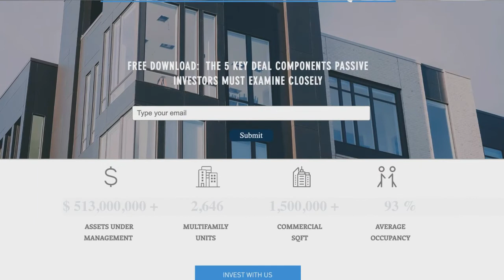How Real Estate Deal Flow is Being Impacted by the Economy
We all know that, right now, interest rates and rents are going up across the country, but what’s the impact been on acquisitions? In terms of the deal flow specifically, there’s been a slow down over the past few months since the Fed declared their intention of increasing rates.

Our CEO, Ellie Perlman, looks at the impact the current economy is having on real estate deal flow in the multifamily space and how you can still be successful in this market.

𝗞𝗲𝘆 𝗧𝗮𝗸𝗲𝗮𝘄𝗮𝘆𝘀:

• Overall, there's been a slowdown of deals, but prices are generally stable and we are seeing more off-market deals.
• Developing strong relationships and a strong brand are keys to keeping your deals active and filling your funnel.
• Returns are not what they were before; that's partially because the loan to value is lower and you need more equity to close deals.
• The main thing is to adjust expectations and understand that, while returns may not be as high as they were before, they’ll still be solid.
• Operationally, it’s important to understand not only the strength of multifamily as an asset class but also the forces that impacting your yields. If it’s financing and pricing, you should know up front. If it’s increasing expenses because of inflation, then you should be able to make adjustments in your operations; it’s different from how things were six months ago.

Is multifamily still a very strong asset class to invest in? Absolutely. Is it a “bulletproof” asset in a recession? There's no such thing. While you can’t say it’s “recession proof”, it is more “recession resistant”.